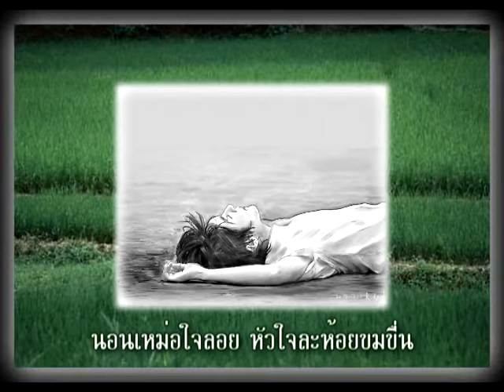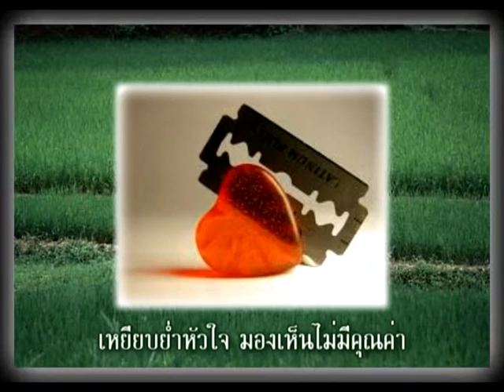เสียงควายสะอื้น - หนุ่มตรี ลูกยายอร [Lyric Video]